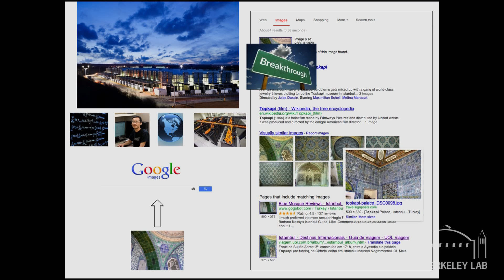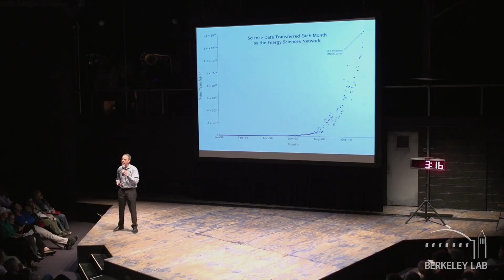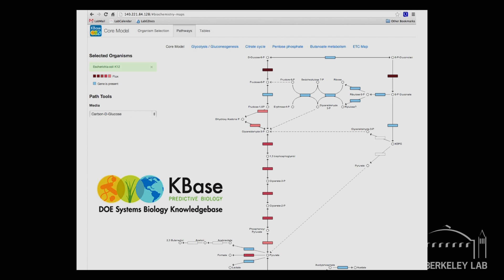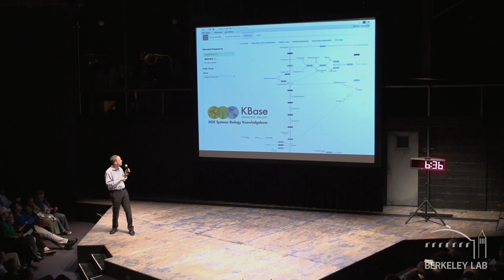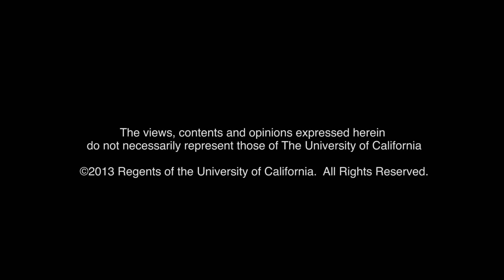Accelerating Science with (Very Very) Big Data - Greg Bell - Seven Big Ideas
Berkeley Lab's Greg Bell discusses how big data is changing science, and how the Energy Sciences Network (ESnet) is playing a big role. Series: "Science at the Theater" [Science] [Show ID: 25466]